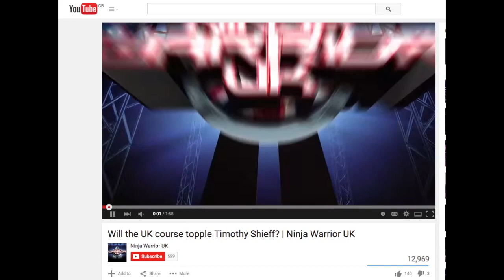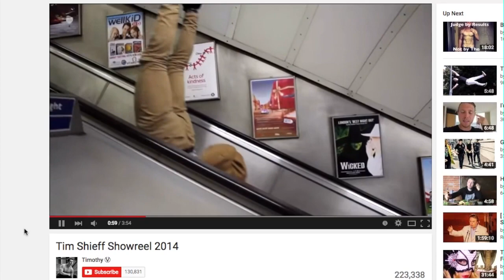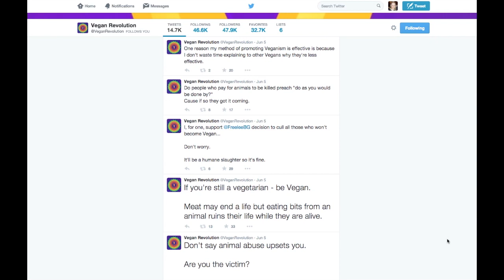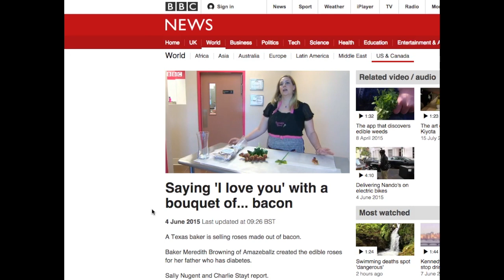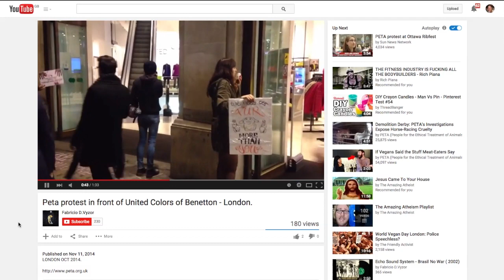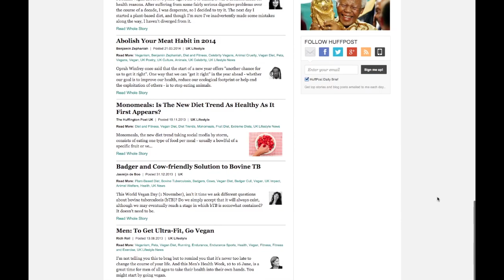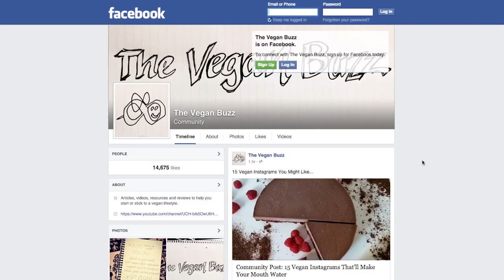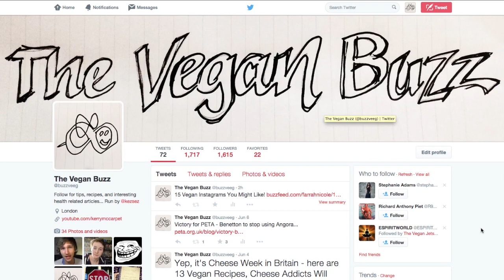The Vegan Buzz: Controversy, Benetton, Cheese Week